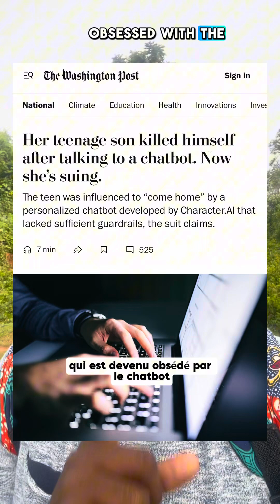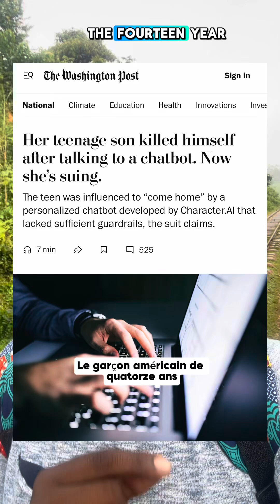This is how AI can destroy African lives… or build them ￼